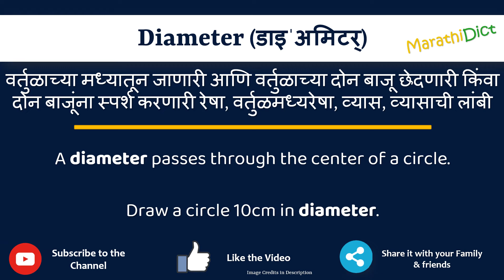Diameter Meaning in Marathi | Diameter म्हणजे काय | Diameter in Marathi Dictionary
या व्हिडिओमध्ये तुम्हाला मराठीत Diameter चा अर्थ समजेल आणि Diameter चा उच्चारही शिकाल. याचा अर्थ तुम्ही Diameter चा अर्थ जाणून घ्याल तसेच Diameter कसे उच्चारता येईल, Diameter म्हणण्याचा योग्य मार्ग कोणता आहे.

तर Diameter शब्द फक्त एका मिनिटात शिका.

उदाहरणांसह Diameter समजून घेऊ.